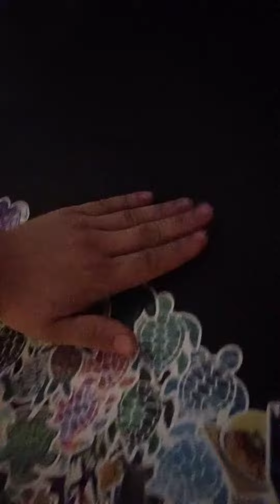Comment Your Name So I Can Shout You Out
you 3 specifically